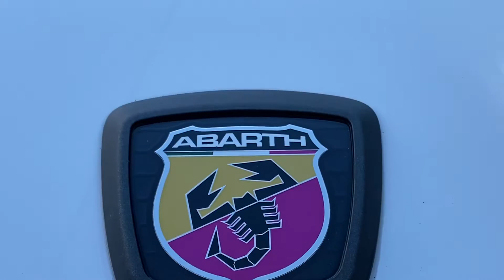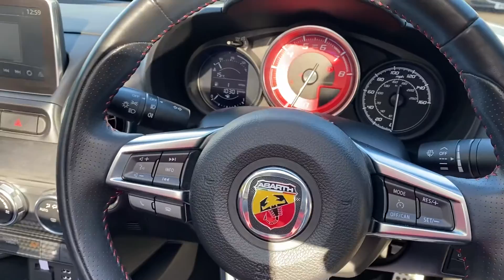2018 Abarth Spider Manual For Sale